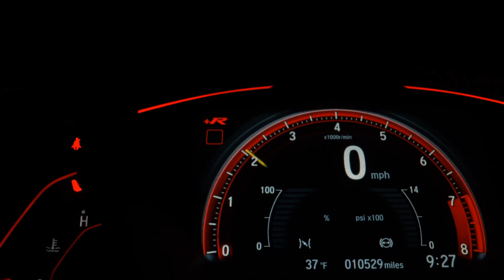TRIUMPH TIGER 1200 XCX - 2019 - Boituva/SP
Polo Motos, há mais de 15 anos realizando sonhos, consulte nosso estoque completo e confira nossas

Dados do Veículo
Veículo: TRIUMPH / TIGER 1200 XCX
Ano: 2018/2019
Combustível: GASOLINA
Portas: None
Câmbio: None
Cor: VERDE
KM: 28.000

✅ ABS
✅ Parabrisa - Bolha
✅ Controle de Estabilidade
✅ Controle de Velocidade
✅ Chave Antifurto
✅ Aquecedor de Manoplas